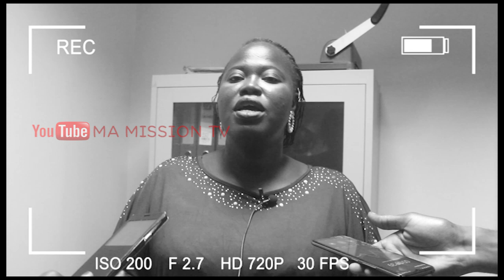🔴FATSHI AMÈNE DES RÉFORMES FONCIÈRES EN RDC,60ANS APRÈS